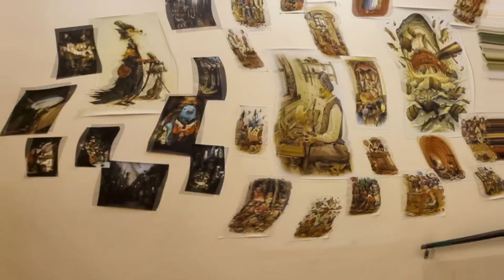가평 이탈리아마을 Ⅱ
경기도 가평군 청평면 호반로 1073-56에 위치한 이탈리아 마을  ‘피노키오와 다빈치’는 이탈리아를 대표하는 동화 속 주인공 피노키오와 레오나르도 다빈치의 작품들을 주요 콘텐츠로 하는  국내 유일한  이탈리아 문화 테마파크 입니다.피노키오의 모험관, 다빈치 전시관, 피노키오 극장, 까라라 갤러리, 이탈리아 문화관 등 이탈리아 토스카나 지역의 전통주택과 베네치아 마을을 모티브로 한 전시관 들을 볼 수 있습니다.
자세한 사항은 홈페이지를 참고하세요. 이탈리아마을 피노키오와다빈치 (pinovinci.com)